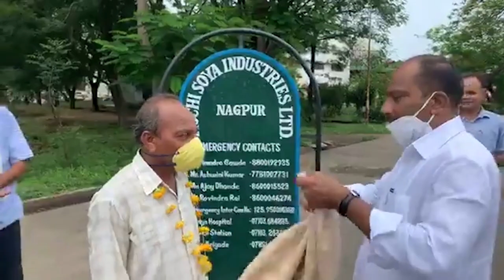खासदार राहुल गांधी के जन्मदिन पर अनोखा उपक्रम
नागपुर मे कांग्रेस नेता खासदार राहुल गांधी ईनके जन्मदिन के उपलक्ष में महाराष्ट्र प्रदेश कांग्रेस कमेटी के सचिव मुजीब पठान इनके मार्गदर्शन

अत्यअवश्य सेवा में खाने का तेल बनाने वाली रुचि सोया कंपनी के मजदूरों का इन्होंने  सत्कार कर सम्मान किया साथ ही लद्दाख में शहीद हुए जवानों को श्रद्धांजलि दी इन्हीं के मार्गदर्शन में हिंगना विधानसभा एनएसयूआई के पदाधिकारियों ने खेती कर रहे किसानों के खेतो  में जाकर सत्कार और सम्मान किया मुजीब पठाण का मानना है कि जैसे डॉक्टर पुलिस सफाई कर्मचारी यह कोरोना योद्धा है  हम जो 3 महीन लॉकडाउन में घर बैठ खाना खा रहे थे वह किसान और  मजदूर भाइयों के बदौलत था इसलिए उनका भी सम्मान करना जरूरी है इस वक्त मौजूद नागपुर जिला ग्रामीण कांग्रेस के महासचिव राजू गावंडे बुटीबोरी शहर कांग्रेस अध्यक्ष युसूफ शेख नागपुर जिल्हा NSUI के महासचिव नागेश गि-हे NSUI शहर अध्यक्ष सलिल वासे, उपाध्यक्ष तेजस्विनी बहादुरी, विभोर आमबटकर , ब्रिजेश मेश्राम, निकिता बहादुर, आकांक्षा पाटिल पल्लवी उईके, हिंगणा विधानसभा युवक काँग्रेस के महासचिव रोहित कुकड़े रजत वरघणे आदि पदाधिकारी उपस्थित थे .